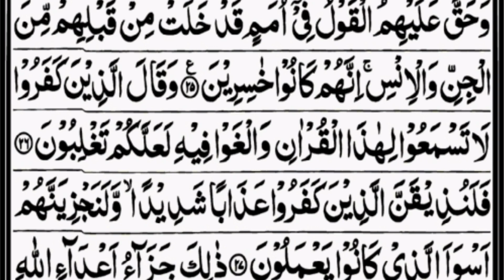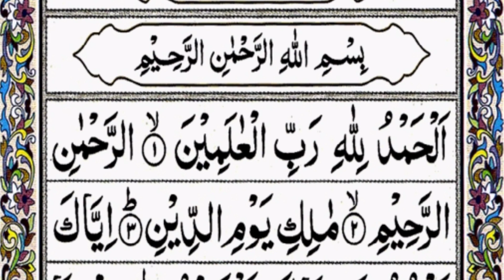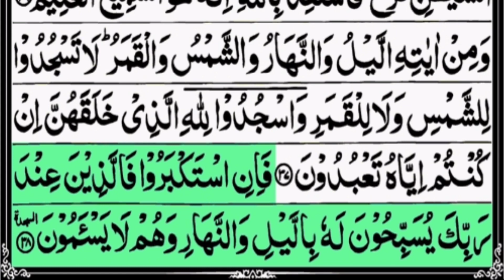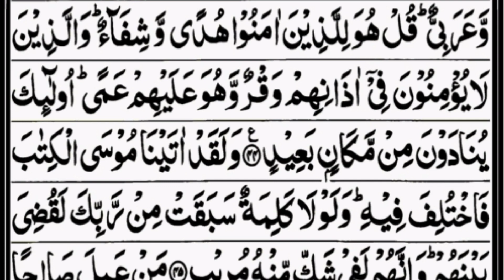Taraweeh Prayyer 2023, ramadan quran recitation, juz 24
best voice taraweeh recitation 2023
by qari saadat ullah haqqani

more Islamic videos